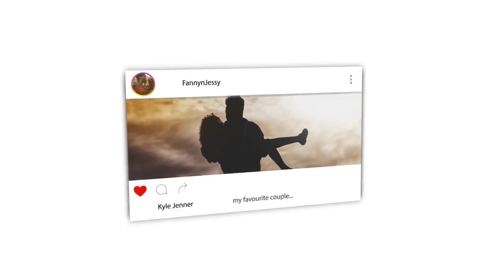Slapdee ft Patoranking x Daev - LITUATION (Official Video) REACTION VIDEO